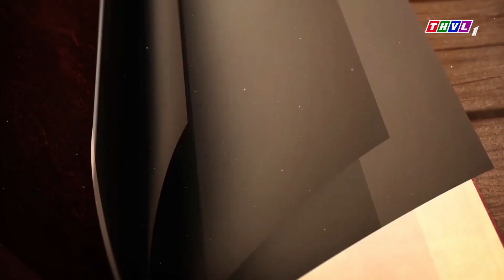THVL | Lời nguyền - Tập 19 [1]: Vĩnh Đức bị bắt giam